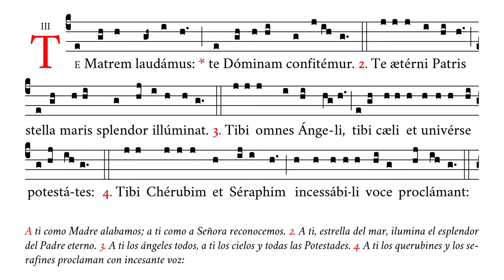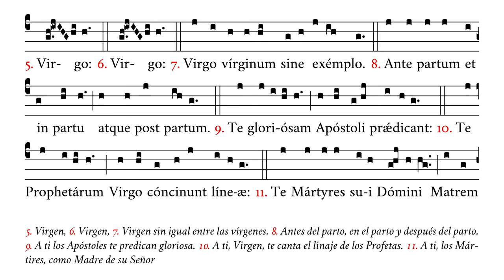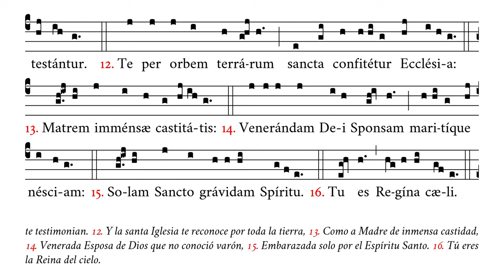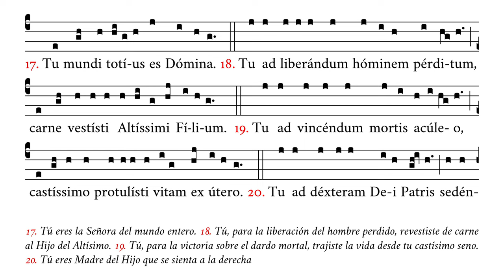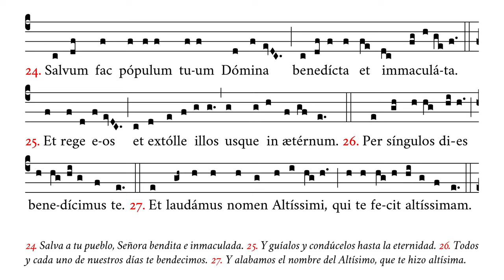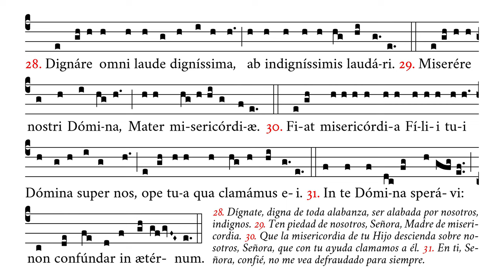«Te Matrem laudamus» – Himno en honor de la Santísima Virgen María – Canto Gregoriano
🎼 Cantado en mi4 (rango tonal de do4 a do5).
🎶 La paráfrasis más conocida del himno «Te Deum laudamus», encontrada en manuscritos desde el siglo XII y alcanzando su mayor popularidad entre los siglos XV y XVI.
⚠️ Hemos realizado este arreglo en base a la versión del himno encontrado en el manuscrito P. XIII de la Catedral de Oristán, modificando ligeramente el texto, con fragmentos de las versiones de otros manuscritos y libros —p. ej. Ripoll 116—, para actualizar las formas latinas antiguas y afrontar ciertos ‹problemas de orden doctrinal› que se mencionan en el artículo «La recepción del Te Matrem (dei) laudamus en la geografía litúrgica y extralitúrgica de la Península Ibérica, Ruiz Torres, S. Ecclesia Orans 35, Pontificio Istituto Liturgico, Roma, 2018, p. 133» [enlace disponible en la web]. La melodía, por su parte, permanece inalterada, habiendo sido únicamente adaptada a los cambios textuales cuando ha sido necesario.
☑️ Uso sugerido: adoración, acción de gracias.

⏱ Marcas de tiempo:
0:00 Te Matrem laudamus
0:13 2. Te æterni Patris
0:25 3. Tibi omnes Ángeli
0:38 4. Tibi Querubim et Seraphim
0:51 5. Virgo
0:58 6. Virgo
1:05 7. Virgo virginum
1:12 8. Ante partum et in partu
1:21 9. Te gloriosam
1:31 10. Te Prophetarum
1:40 11. Te Martyres
1:51 12. Te per orbem terrarum
2:04 13. Matrem immensæ castitatis
2:14 14. Venerandam Dei Sponsam
2:25 15. Solam Sancto gravidam
2:34 16. Tu es Regina cæli
2:42 17. Tu mundi totius
2:49 18. Tu ad liberandum
3:03 19. Tu ad vincendum
3:16 20. Tu ad dexteram
3:28 21. Judex vivorum
3:40 22. Te ergo quæsumus
3:55 23. Æterna fac
4:10 24. Salvum fac
4:25 25. Et rege eos
4:38 26. Per singulos dies
4:48 27. Et laudamus nomen
5:00 28. Dignare omni laude
5:12 29. Miserere nostri
5:23 30. Fiat misericordia
5:41 31. In te Domina

APÓYENOS
🙏🏻 Oraciones: por nuestro apostolado de Verbum Gloriae.

✝️ A·M·D·G